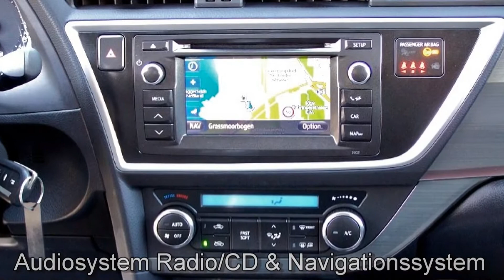Toyota Auris 1.33 Dual VVT-i START Edition 002714 Schneeweiss "AUTOHAUS S&K HARBURG"